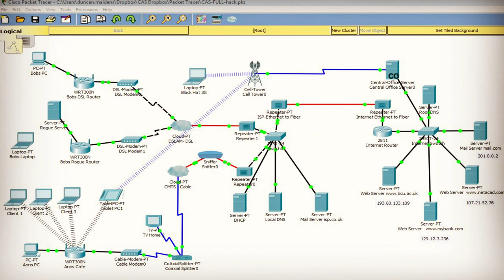How to get Cisco experience without a JOB (Network Engineer) | CCNA Routing and Switch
Tired of applying for jobs with no success? All the jobs want experience but how can you get experience without a job? You have completed your CCNA and you looking for a job on the market but you do not have experience.

Many jobs on the market are looking 1-2 years experience. You're frustrated and you want to learn on how you can gain experience even without a job. In this video we are going to look at ways that you can gain the experience that employers are looking for using these 3 tools.

1. Cisco Packet
2. Real Equipment
3. GNS 3

Ebay CCNA Kits

GNS 3 - Download, Install and Configure GNS3

Top 5 Picks Jobs in Australia September 2019

2. Junior Data Center Engineer
3. Level 2 Network Engineer

Top 5 Picks Jobs in UK September 2019

2. Network and Technical Support Analyst
4. Cisco Network Engineer - NOC

Best Subnetting Book
Todd Lamle: CCNA Study Guide 6th Edition